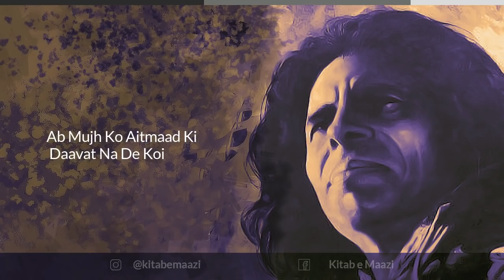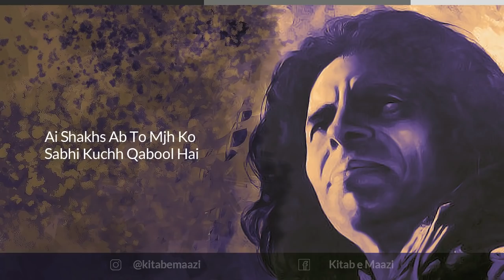Mere Khilaaf Zehr Ugalta Phire Koi | Muhammad Ali | Kitab e Maazi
Jaun Elia
Mere Khilaaf Zehr Ugalta Phire Koi

Presented By Kitab e Maazi
Narrated Muhammad Ali
Edit By Hamza Shahid

Video And Animation By Kitab e Maazi